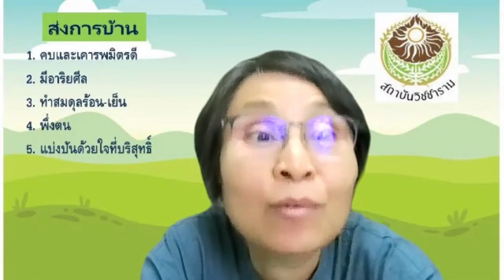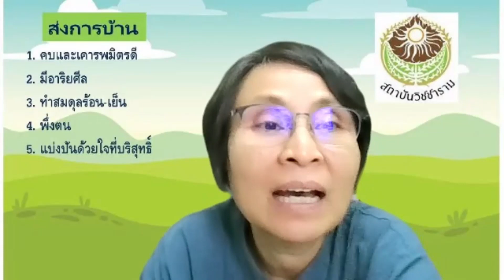660725 21 ไพเราะ ปั้นสิริไพเราะศีล เรื่อง หมดอยากหมดทุกข์